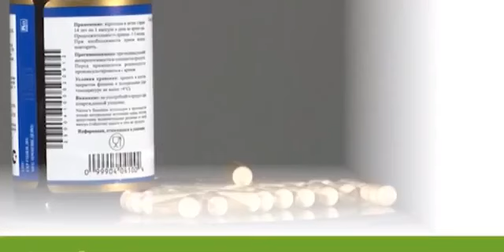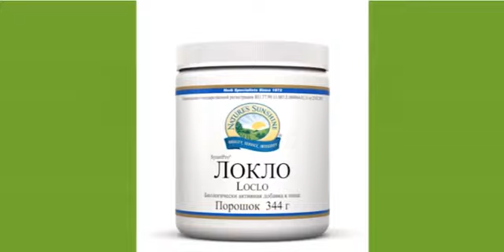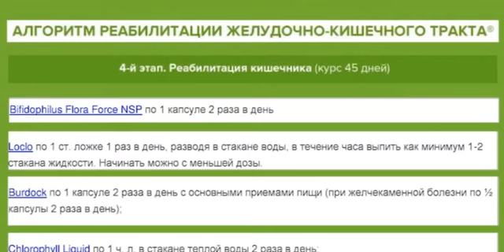Бифидофилус Флора Форс (Bifidophilus Flora) - рекомендации по применению к.м.н В.В Антилевский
Бифидофилус Флора Форс НСП (Bifidophilus Flora Force NSP) - рекомендации по применению врача-нутрициолога к.м.н  В.В Антилевского
Восстанавливает нормальную микрофлору кишечника.
Регулирует работу желудочно-кишечного тракта.
Поддерживает естественную защиту организма от бактерий и вирусов.